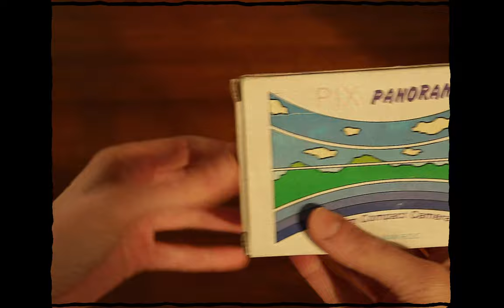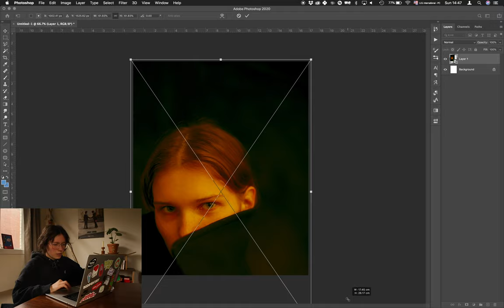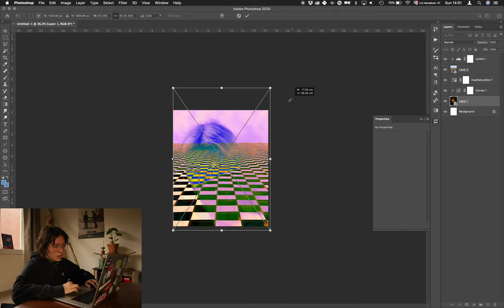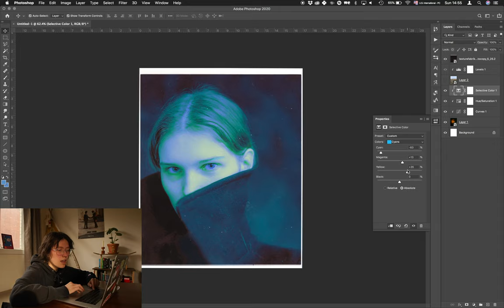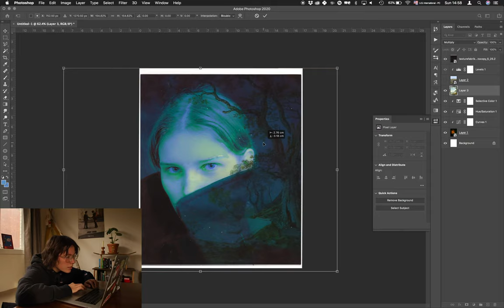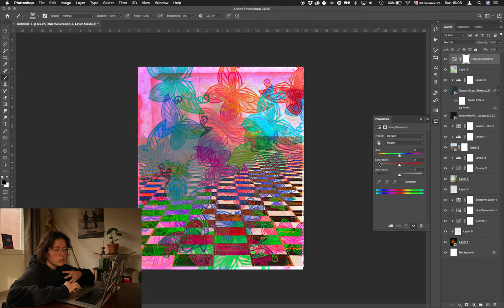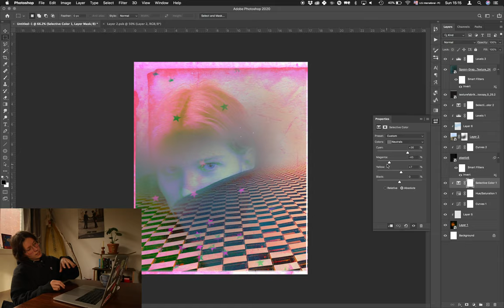photography analog haul & design in photoshop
heyo! it's nice to see you here and thanks for being patient. i've been gone for a month but i'm back with a little haul of film stuff, got a funky panoramic film camera, 8mm film camera and some old film stocks. i also did a quick pastel edit, trying to get over my overthinking how $hit it looks lol

Ready to improve your Photoshop skills and add a touch of magic to your edits? Picture this: a fun & educational, one-on-one, 60-minute Zoom session, crafted just for you.

0:00 intro
0:42 vlog
1:31 analog haul
4:04 editing time!
9:15 final thoughts